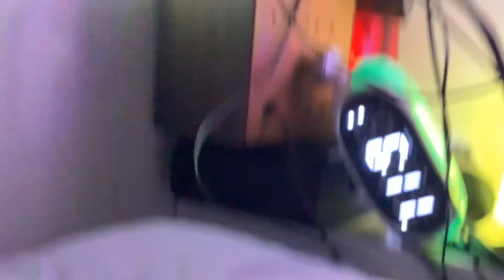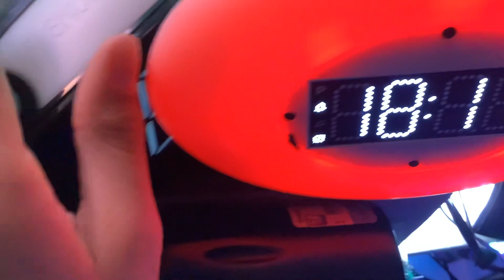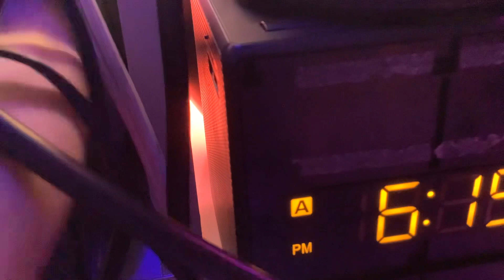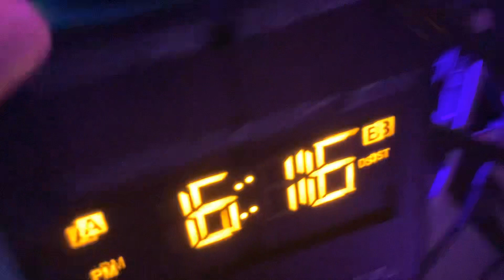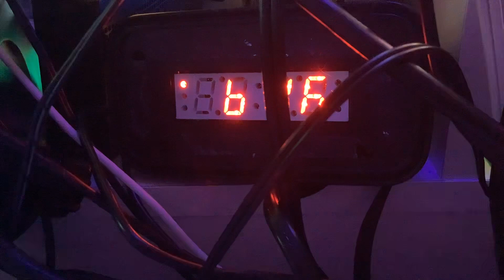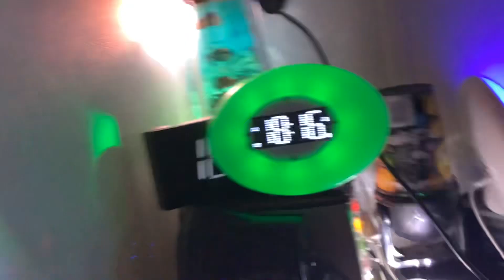January 4, 2024